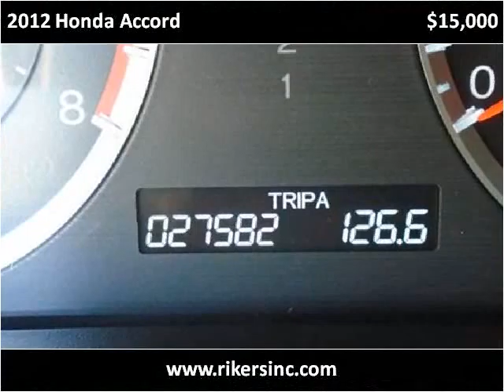2012 Honda Accord Used Cars Kissimmee FL